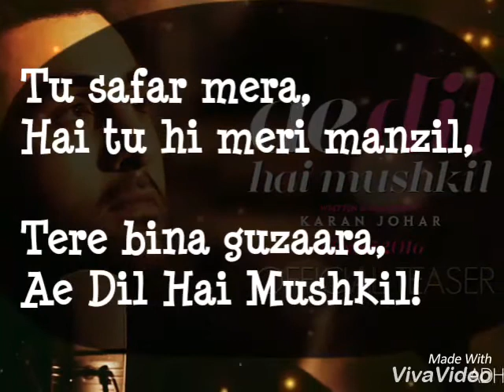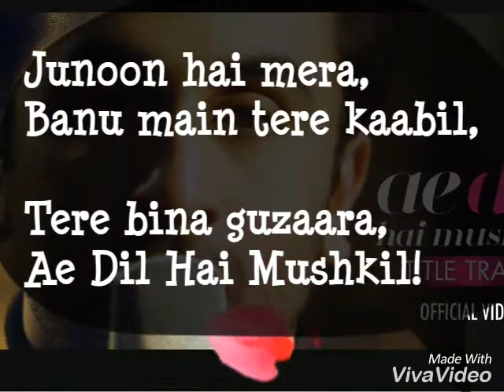Ae dil hai mushkil - cover by Sumeet Kshirsagar and Anvesh Kumar